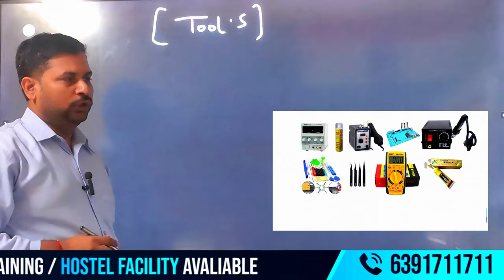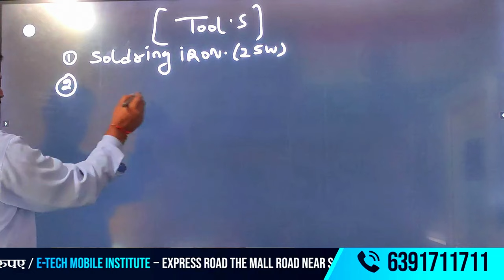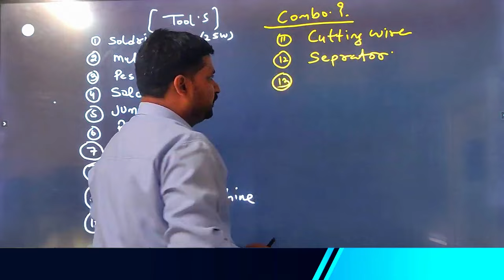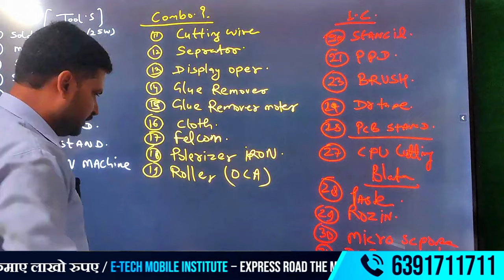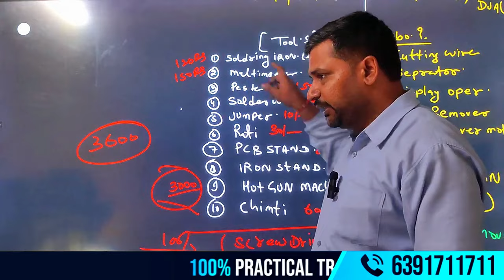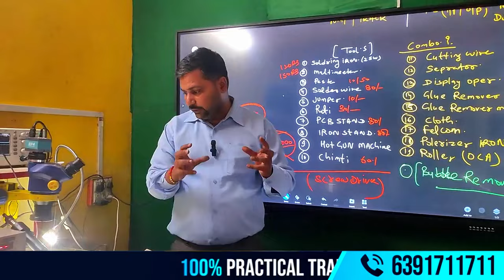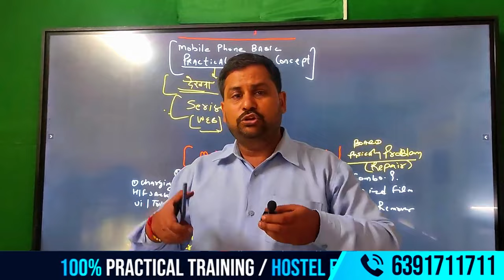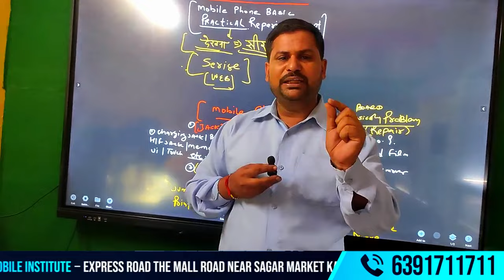Mobile Phone Repairing Checking Concept | Learn About All Tools Used in Mobile Reparing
👉Welcome to Raghvendra Sir Awasthi's Mobile Repairing Course, where we dive into the basics of mobile phone repairing with practical, hands-on demonstrations! Whether you're a beginner just starting out or someone looking to sharpen your skills, this video provides a clear understanding of essential repair techniques.
In this video, you'll learn:
In this comprehensive tutorial, we demonstrate the essential tools and techniques required for mobile phone repairs, specifically focusing on soldering, troubleshooting, and unlocking various mobile CPUs. If you're looking to enhance your mobile repair skills or learn how to properly use the tools for repairing mobile circuits, this video will be highly beneficial.

Tools Covered in the Video:
Soldering Iron Tool: A crucial tool for any mobile repair technician, the soldering iron is used to melt solder onto PCB (Printed Circuit Board) connections, helping to fix broken or damaged circuits. The video provides a step-by-step guide on how to use the soldering iron for precise and accurate soldering, ensuring that your repairs are clean and secure.

Multimeter: The multimeter is an indispensable tool for diagnosing electrical issues within the mobile phone’s circuit. It can measure voltage, resistance, and current, allowing you to quickly detect faulty components and pinpoint areas that need attention. In this video, you’ll learn how to use a multimeter effectively to test different parts of the mobile phone and confirm the integrity of the circuit board.

Solder Paste: Solder paste is a mixture of tiny solder balls and flux, which helps to create strong, reliable joints during the soldering process. We explain how to apply solder paste on the PCB to ensure good heat transfer and reduce the risk of damaging components. Proper paste application can significantly improve the quality of the repair and ensure long-term reliability.

Solder Wire: Solder wire is used in conjunction with the soldering iron to connect components to the PCB. The video covers how to feed the solder wire precisely onto the component joints to create solid connections. This technique ensures that your mobile phone repair is done to a professional standard and that all components are securely attached.

Jumper Wire: Jumper wires are used when a direct connection needs to be made between two points on the PCB, especially if a trace on the board is broken or damaged. The video explains how to use jumper wires to bypass damaged paths and establish new, reliable electrical connections, ensuring the functionality of the device after repair.

Rati (PCB Cleaner): Rati is a cleaning tool used to remove excess flux and debris from the PCB after soldering. It ensures that the board is free from contaminants that could interfere with the device's performance. This section of the video shows how to properly use the Rati cleaner to maintain a clean and professional-looking PCB after completing your repair.

PCB Stand: A PCB stand is a must-have for any mobile repair setup as it helps to hold the PCB in place while you work on it. In this video, we demonstrate how to use the PCB stand to stabilize the circuit board, making it easier to access components and perform delicate soldering without causing any damage.

Iron Stand: The iron stand is a simple yet important tool that holds the soldering iron safely when it’s not in use. It prevents burns and damage to your work surface, ensuring a safe and efficient repair environment. We provide tips on how to use the iron stand properly to ensure your tools stay organized and safe during the repair process.

Hot Gun Machine: The hot gun machine is used for heat-based applications such as desoldering or removing components from the PCB. It applies precise heat to loosen solder joints and makes the process of removing components faster and easier. In this video, we show you how to effectively use a hot gun machine for desoldering and heat shrink applications.

By the end of this video, you will have a comprehensive understanding of the tools required for mobile phone repairs, along with the skills needed to use them effectively. This tutorial is perfect for anyone looking to improve their mobile repair expertise, from troubleshooting to unlocking mobile CPUs and beyond.